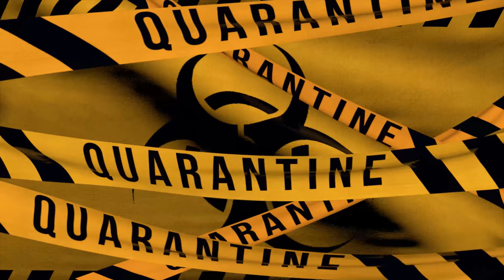Quarantine Bacteria Coronavirus Covid-19 Stock Videos For Editing | No Copyright Videos For Youtube